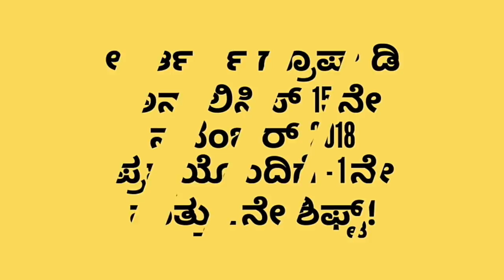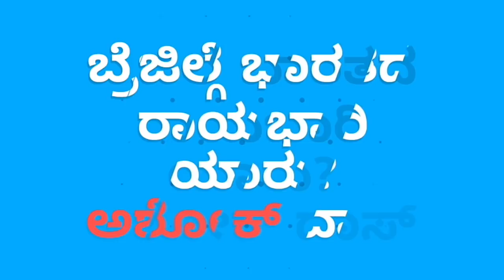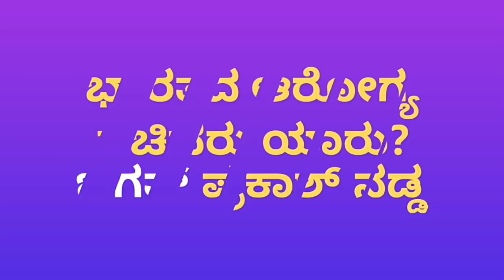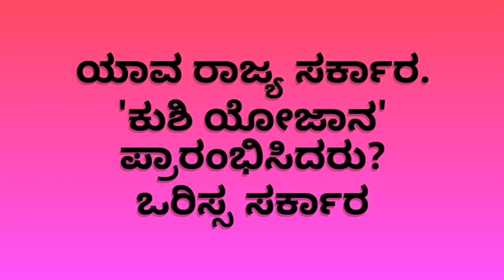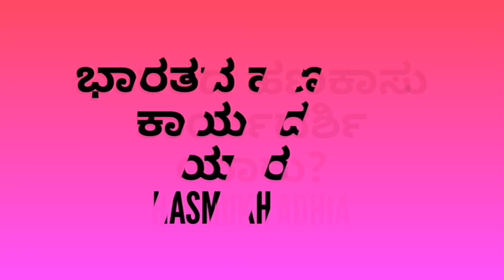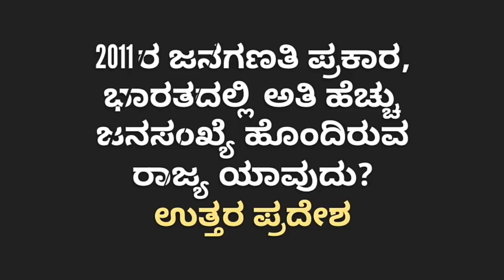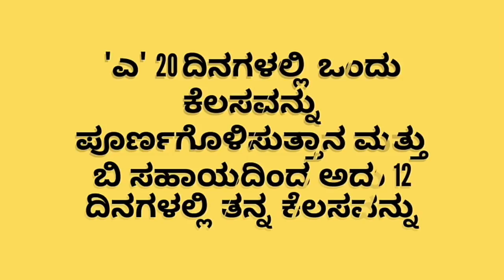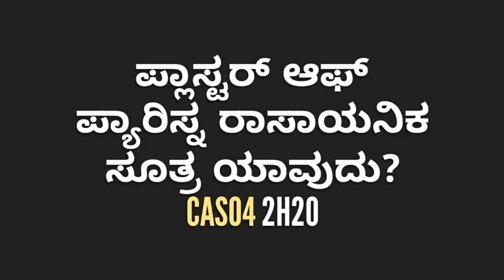RRB GROUP-D IN KANNADA Questions & Answers 15 AND 16/10/2018 ಕನ್ನಡ ರಿಯಾಲ್ ಫ್ಯಾಕ್ಟ್,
RRB GROUP-D IN KANNADA Questions & Answers 15 AND 16/11/2018 ಕನ್ನಡ ರಿಯಾಲ್ ಫ್ಯಾಕ್ಟ್,

RRB Group D (15 and 16 NOVEMBER 2018, Shift-I) Exam Analysis & Asked Questions kannada real fact

Dear friends this video contains RRB 15 and 16 D group exam question and answer in Kannada real fact general knowledge question and answers video contains about questions in exam

Dear friends qutions this video contains full qutions next video

ಕನ್ನಡ ರಿಯಲ್ ಫ್ಯಾಕ್ಟ್" ಇದು ಒಂದು ಯೂಟ್ಯೂಬ್ ಚಾನಲ್ ಆಗಿದ್ದು,ಎಲ್ಲ ರೀತಿಯ ವಿಡಿಯೋಗಳನ್ನು ಒಂದೇ ಚಾನಲ್ ನಲ್ಲಿ ನೀಡುವ ಪ್ರಯತ್ನ ಮಾಡಿರುತ್ತೇವೆ,ಇದರ ಉದ್ದೇಶ ಸ್ಪರ್ಧಾತ್ಮಕ ಪರೀಕ್ಷೆಗೆ ಸಿದ್ಧವಾಗುತ್ತಿರುವ ಅಸಂಖ್ಯಾತ ಗ್ರಾಮೀಣ ಪ್ರತಿಭೆಗಳಿಗೆ ಸ್ಪರ್ಧಾತ್ಮಕ ಪರೀಕ್ಷೆಗೆ ಸಂಬಂಧಿಸಿದ ಮಾಹಿತಿಗಳನ್ನು ನೀಡುವುದಾಗಿದೆ. *ಈ ಚಾನಲ್ ನಲ್ಲಿ ಹಾಕಿರುವ ಸಂಪನ್ಮೂಲಗಳನ್ನು ವಿವಿಧ ಮೂಲಗಳಿಂದ ಸಂಗ್ರಹಿಸಲಾಗಿದೆ.ತಪ್ಪಾದ ಮಾಹಿತಿ ಅಥವಾ ಸಂಪನ್ಮೂಲಗಳಿಂದಾಗುವ ಯಾವುದೇ ನಷ್ಟ ಅಥವಾ ಹಾನಿಗಾಗಲೀ ನಾವು ಜವಾಬ್ದಾರರಲ್ಲ.ನಿಮ್ಮ ಯಾವುದೇ ಸಲಹೆ, ಸೂಚನೆಗಳನ್ನು ಕಾಮೆಂಟ್ ಬಾಕ್ಸ್ನಲ್ಲಿ ತಿಳಿಸಬಹುದು ಧನ್ಯವಾದಗಳು.

kruppe antharjal